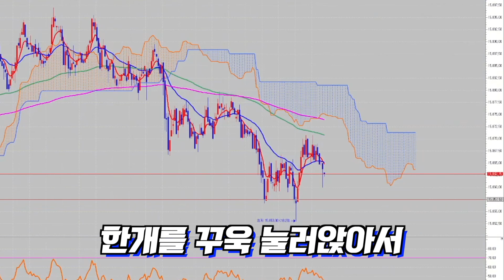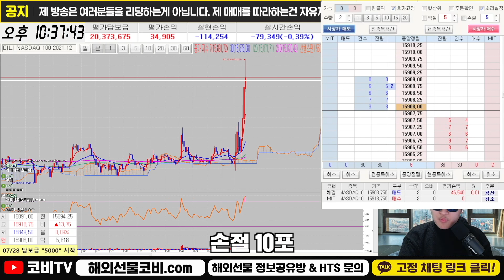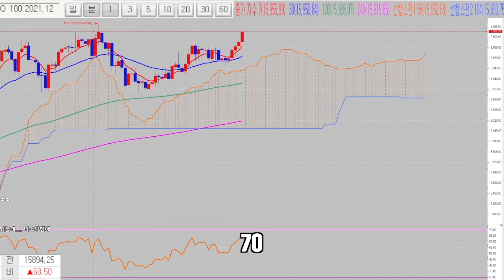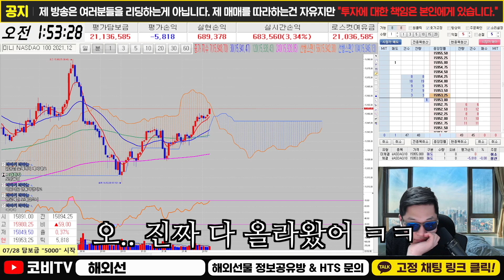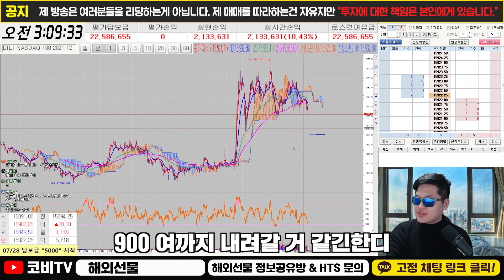해외선물 매매는 완벽한 진입도 두들겨보고 홀딩하자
해외선물 매매를 진행하는 과정에서 확신이 안서는 포지션을 진입했을때 본인이 원하는 방향으로 수익이 나게되면 애매한 상황에서도 그 포지션을 쭉 홀딩하시는 분들이 많습니다.
"돌다리도 두들겨보고 건너자" 라는 옛말을 인용하여 "완벽한 진입도 두들겨보고 홀딩하자" 라고 표현한 영상이며 "애매한 상황에선 신중하게 다시보자" 라는 코비의 의견이 담긴 영상입니다.